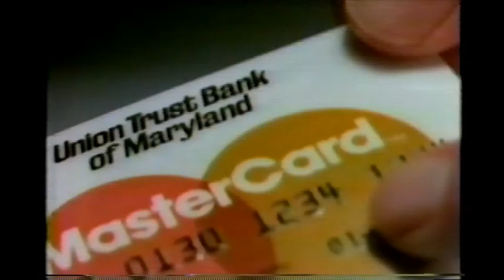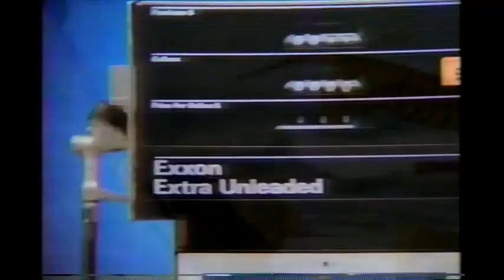October 16, 1983 commercials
Taken from local segments off Game 5 of the MLB World Series off WJZ.

1. Pepsi
2. Subaru
3. Union Trust Bank of Maryland
4. WJZ-TV 13 Baltimore "It's A Good Feeling To Know" ID
5. Roy Rogers
6. Jaclyn Smith for Holiday Spa fitness centers
7. The Hardware Fair
8. Ron Duncan on WJZ 13 Eyewitness News promo bumper
9. 7-Eleven
10. WJZ Evening Magazine promo bumper
11. New York City Marathon promo
12. Exxon
13. Mercury Cougar
14. (same as #8)
15. WBA World Featherweight Championship on ABC's Wide World of Sports promo
16. Ryan Homes (the neocolonial look was a very popular style at the time)
17. Amtrak
18. WJZ Taxi syndicated promo bumper